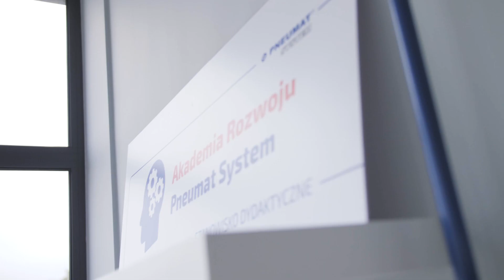Filtry ciśnieniowe i filtroreduktory sprężonego powietrza – jak wymienić?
Jak prawidłowo i sprawnie wymienić wkład filtra sprężonego powietrza w instalacji pneumatycznej. Nasz ekspert w ramach Akademii Pneumat ilustrujący całe zadanie krok po kroku.

Fragmenty filmu
00:05 Pierwszy etap wymiany filtra
00:13 Drugi krok w wymianie filtra
00:20 Podmiana filtra na nowy
00:36 Załączenie ciśnienia w instalacji
00:40 Mikrofiltr - czym się wyróżnia?

Produkty i rozwiązania dla instalacji sprężonego powietrza

🔵 Największy w Polsce sklep z pneumatyką.

◾️ Jak wymienić filtr ciśnieniowy?
W celu wymiany wkładu filtra należy odciąć układ zaworem odcinającym i odpowietrzyć. Następnie odkręcamy szklankę filtroreduktora, po czym ściągamy element podtrzymujący i wyjmujemy wkład. Wkład zamieniamy na nowy. Wkładamy wkład, zakładamy element podtrzymujący i przykręcamy szklankę filtra. Załączamy ciśnienie. W przypadku dokładniejszych stopni filtracji (na przykład mikrofiltrów) mamy możliwość zamontowania wskaźnika zanieczyszczenia wkładu lub manometru różnicowego u góry korpusu takiego filtra, który poinformuje nas, że wkład należy już wymienić.

🔵 Główna siedziba firmy I Main headquarters
Pneumat System Sp. z o. o.
ul. Obornicka 160
51-114 Wrocław

✔ Czerp wiedzę od ekspertów w branży. Odwiedź blog techniczny